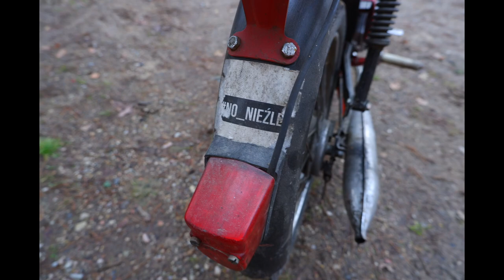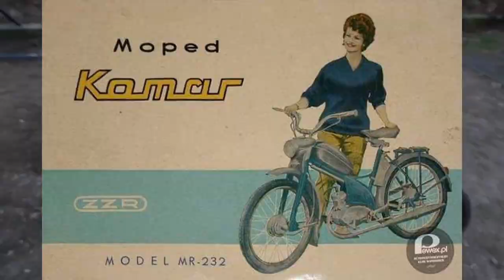Romet Kadet to ewidentnie motorower - Avtologia #4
Rometof Kadetof jest jaki jest i ogólnie jest.

Jakby ktoś chciał pomóc w rozwoju kanału to zapraszam do kliknięcia w link pod spodem ;)